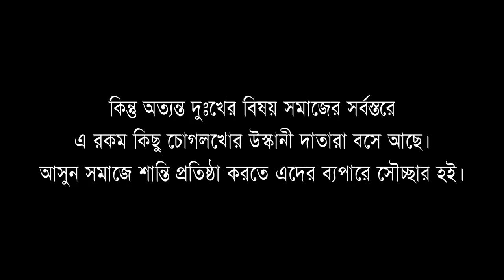হাসির নাটকঃ লাইট জমির ২।Light jomir 2।Belal Ahmed Murad।Bangla Natok। Comedy Natok। Sylheti Natok।